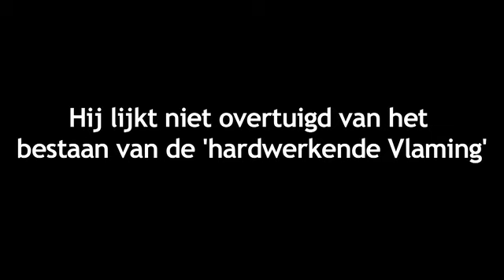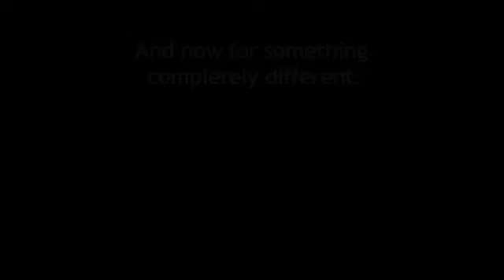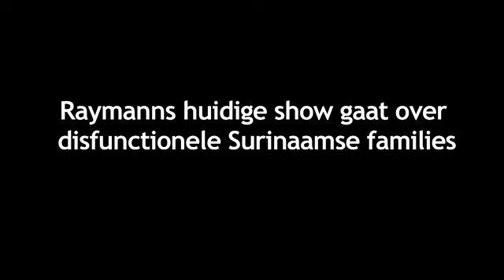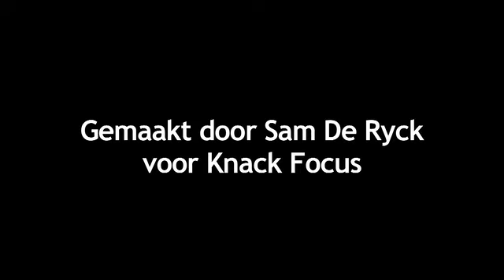Knack Focus spreekt met Jörgen Raymann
Jörgen Raymann toont zijn typetjes, vertelt over zijn gecompliceerde stamboom, openbaart schokkende opvattingen over de 'hardwerkende Vlaming' én heeft een originele oplossing voor gewelddadige Marokkanen.